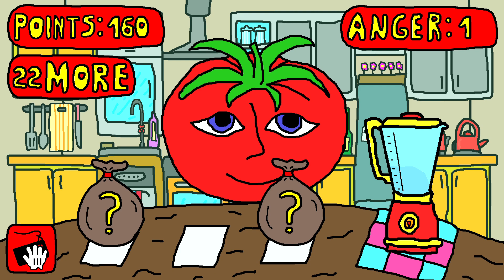Fire fox plays Mr. TomatoS for the first time! (Ep.1)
Like and sub for ep.2!!